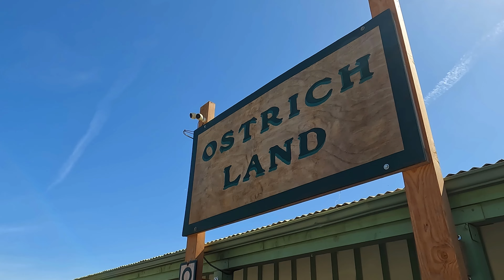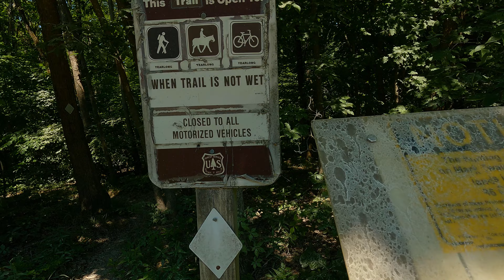Camping Near the Capital - Free Camp 20 Miles from the Capital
Pine Ridge Recreation Area and Dry Fork Rec Area within the Mark Twain National Forest are almost in the Suburbs...  Both sites set along the Cedar Creek Trail.  A trail system near Columbia and Jefferson City Missouri that traverses 36 miles.  17:35 Starts the journey to the surprisingly awesome Devil's Backbone!  I also discovered a couple decrepit but interesting old bridges AND ended my journey at the Capital.
0:00 Camping Free "by" the Capital
0:38 The Plan - Lent
1:39 Dry Fork Camp
2:36 Camp Tour - The Honey Locust -  Tick Shake
4:56 Setup -  $5.99 - Sad Meal
7:15 Bad Water? - Cranium
8:47 Sales Pitch/Like & Sub
10:28 Coyotes - Morning
14:00 The Plan for the Day - KISS
17:35 Adventure, Finally - Hidden Campsite - Soft Cedar
22:25 Devil's Backbone - Bridge #1
25:27 Campsite at the top - Walk to Views!
28:19 Bridge #2
30:02 To the Capital - Lunch
31:37 DumDum